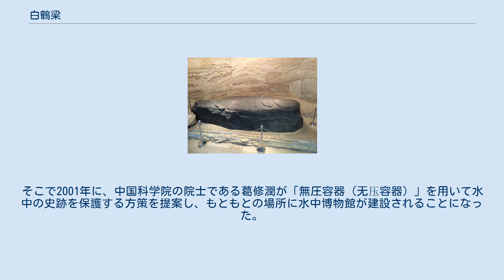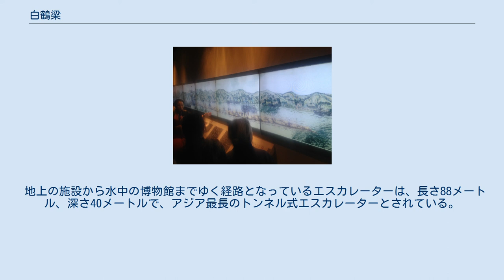白鶴梁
白鶴梁水中博物館に展示されている、三峡ダム建設以前の白鶴梁を描いた絵。
 白鶴梁（はっかくりょう）は、重慶市涪陵区城北の長江の南岸の水中にある天然の石梁である。
 白鶴梁の名称は、漁師に助けられた道士が、白い鶴に乗って飛び去ったという伝説に由来しているとされる。
 清代に彫刻された魚。
かつては白鶴梁にあったが、現在は博物館で展示されている。
 全長1600メートル、幅10メートルから15メートル、ないし、25メートルで、長江の流れと並行するように長く伸びている。
 そこには、165段にわたる文字が刻まれており、過去1200年以上の間に72回あった渇水の年における長江の水位を記録した資料となっている。
こうした刻まれた文字は、長江の水位が上がると水没し、渇水が起こると水面上に露出するので、古代における水位観測施設となっていた。
黄庭堅・朱熹・王士禎など、数多くの歴代の文人たちが、ここに文字を刻み、のべ3万字以上がここに残されているため「水下碑林」（「水中の碑文の林」の意）とも褒め称えられている。
また、石の表面に魚の彫刻を施したものも18カ所ある。
 1980年7月7日、白鶴梁は、四川省が発表した省級文物保護単位の第一次再指定に含まれた。
後に、重慶市の管轄となっている。
1988年1月13日には、第三次全国重点文物保護単位の一つとして公認された。
2000年9月7日には、第一次重慶市文物保護単位の一つとなった。
 2006年以降は世界文化遺産への登録をめざす取り組みが進められている。
 白鶴梁水中博物館（外観） 三峡ダムの建設によって、高さ135メートルまで水位が上昇し、白鶴梁は、全体が水深40メートルほどの水中に没して水面上に露出することが不可能になった。
そこで2001年に、中国科学院の院士である葛修潤が「無圧容器（无压容器）」を用いて水中の史跡を保護する方策を提案し、もともとの場所に水中博物館が建設されることになった。
 圧力の原理を利用する形で、内部と外部に水が入った保護筐体が設けられ、観光客は川岸から水中の通路を通って博物館に入り、白鶴梁に刻まれた碑文を鑑賞することができるようになった。
白鶴梁水中博物館（白鶴梁水下博物館）は、2009年5月18日に正式に開館し、千年を経た水文調査の施設が、再び陽の目を見ることとなった。
2011年夏から8カ月にわたって閉館して改造工事が施され、2012年3月に再び開館した。
 地上の施設から水中の博物館までゆく経路となっているエスカレーターは、長さ88メートル、深さ40メートルで、アジア最長のトンネル式エスカレーターとされている。